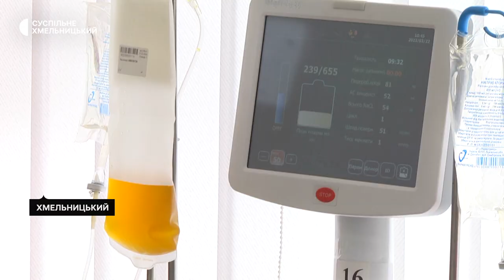У Хмельницькому стартувала спільна ініціатива медиків та спортсменів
В шахи грай, плазму крові здавай, ЗСУ допомагай із таким гаслом звернулися до хмельничан організатори майстер-класу з шахів та здачі плазми крові. Першими відгукнулися розповідає виконавча директорка Хмельницького центру служби крові Людмила Щербатюк постійні донори та спортсмени й тренери дитячо-юнацької спортивної школи номер три.